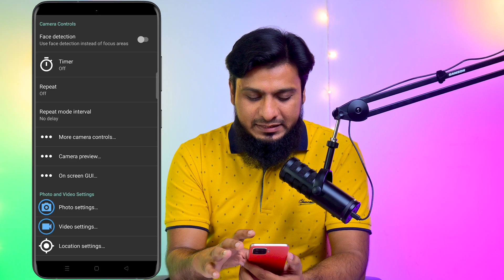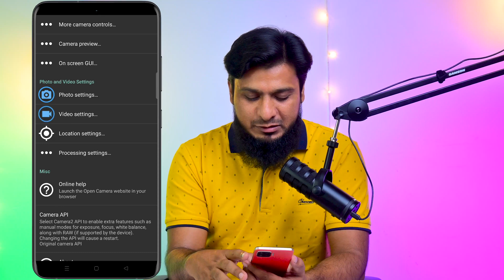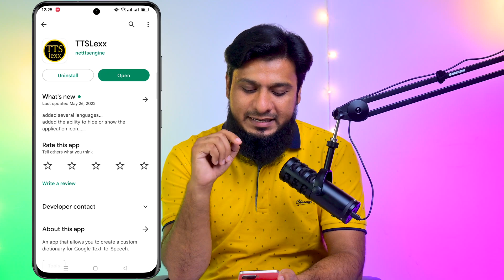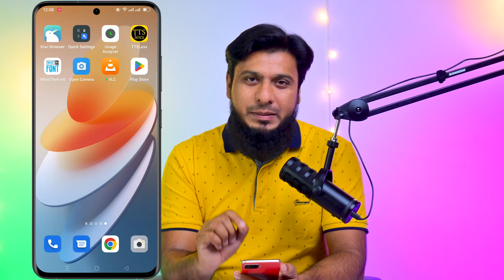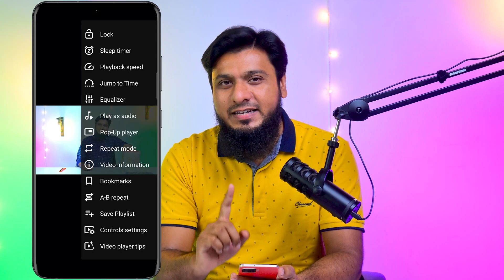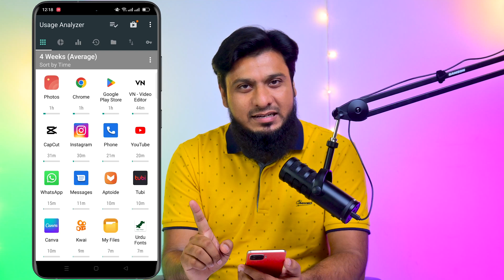6 Best Android Apps 2022 Totally Free That Are Actually Useful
Hey Guys! Today in this video you will find Best Android Apps 2022. All these Android Apps are very useful and totally free apps. So what are these apps and what are their features, all in this video.

Chapters:
0:00 Introduction
0:35 Open Camera app for Audio Video Settings
01:00 Solution of external mic problem
01:30 TTSexx for Silently call recording
02:07 What The Font app for Scan and knowing Fonts
03:10 Kiwi Browser app for use extensions in Mobiles
03:58 VLC Player for Video Playing in advance
04:48 Usage Analyzer for detail knowledge of your apps
0:00 End Notes